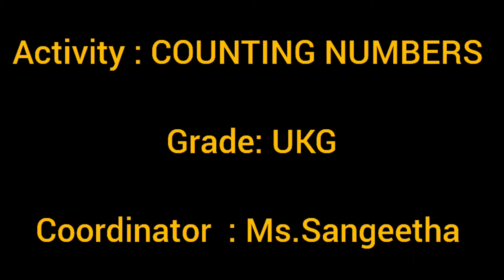UKG Activity @ RKN GYAN JOTHI PUBLIC SCHOOL, CHENGALPATTU